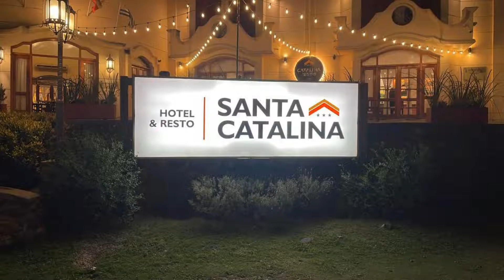Hotel Santa Catalina, Río Cuarto, Argentina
About Property:
You're eligible for a Genius discount at Hotel Santa Catalina! To save at this property, all you have to do is sign in.
Featuring a restaurant, Hotel Santa Catalina offers rooms with free WiFi and TV sets in Rio Cuarto. Free parking is provided. The city centre is a 10-minute drive away.
Guests can enjoy free access to the outdoor swimming pool, hydromassage hot tub and solarium. During summer, there is al...
Property Type: Hotel
Address: Ruta Nacional Numero 8, km 614, 5800 Río Cuarto, Argentina
Searching For
1. Hotel Santa Catalina - Río Cuarto - Argentina
2. Hotel Santa Catalina - Río Cuarto - Argentina Address
3. Hotel Santa Catalina - Río Cuarto - Argentina Rooms
4. Hotel Santa Catalina - Río Cuarto - Argentina Amenities
5. Hotel Santa Catalina - Río Cuarto - Argentina Offers and Deals
Audio Credit:
Track Title: Blank Slate
Artist: VYEN